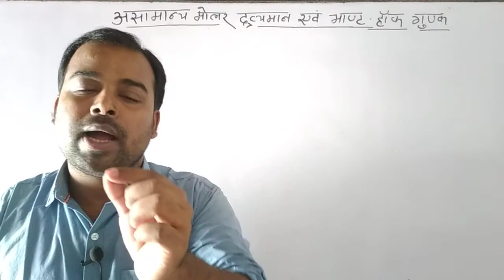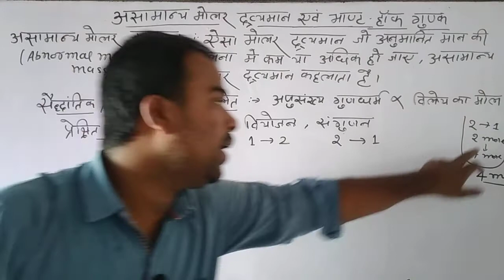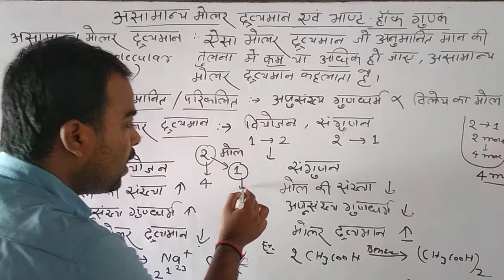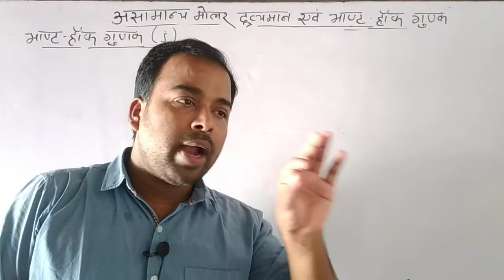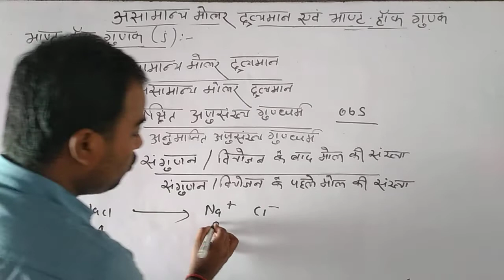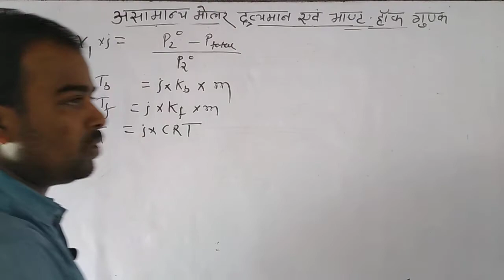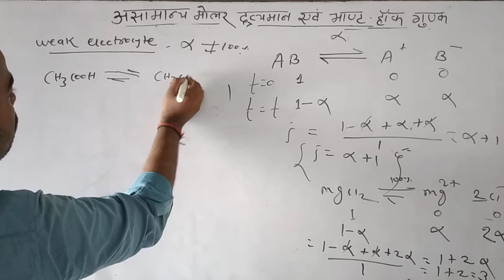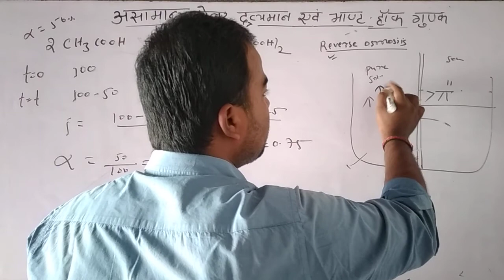असामान्य मोलर द्रव्यमान। भाण्ट-हाफ गुणक। वियोजन । संगुणन। Class 12th chemistry।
हेलो छात्रों इस वीडियो को देखने पश्चात आप निम्नलिखित प्रश्नों का उत्तर दे पाएंगे। पूरा वीडियो को जरूर देखें और वीडियो को लाइक , शेयर भी जरूर करे।

1) असामान्य मोलर द्रव्यमान किसे कहते है?
2) संगुणन से क्या समझते है?
3) वियोजन किसे कहते है?
4) भाण्ट हाफ गुणक क्या है?
5) संगुणन से मोलर द्रव्यमान पर क्या असर पड़ता है?
6) वियोजन से मोलर द्रव्यमान पर क्या असर पड़ता है?
7) अनुमानित मोलर द्रव्यमान क्या है?
8) प्रेक्षित मोलर द्रव्यमान क्या है?
9) वियोजन की मात्रा एवं अनुसंख्य गुणधर्म में क्या संबंध
 है?
10) भाण्ट हाफ गुणक एवं वियोजन की मात्रा में क्या संबंध है
11) भाण्ट हाफ गुणक एवं संगुणन की मात्रा में क्या संबंध है
12)प्रतिलोम परासरण किसे कहते है?

Instagram : I'm on Instagram as @lakshyaacademyonline. Install the app to follow my photos and videos.